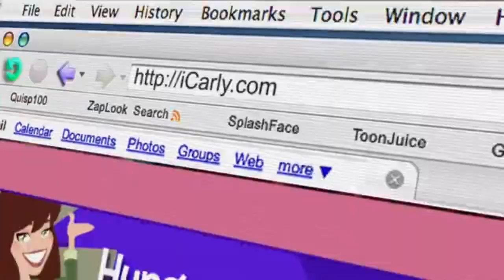iCarly Theme Song (Studio Acapella)